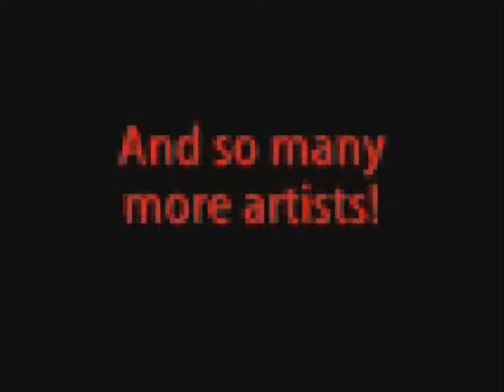War Zone - Rob Zombie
NOTE: THIS IS NOT THE MUSIC VIDEO
LYRICS:
Yeah, one quick move, exploding flesh and brain,
Then a little move from a bleeding heart,
Suddenly flames burning through your eyes,
Bullet meet skull,
Meet the end of your life yeah,

In the war zone,
I stand alone
I die alone

Yeah, a spider cracked mirror on a jigsaw face,
Blood and knuckles roar on a muzzle flash
Another day in hell and jesus shamed
The skull will punish all that will survive

I stand alone
I die alone

You can't kill me

I stand alone
I die alone